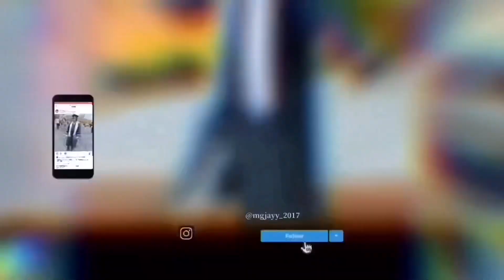First Time Listening to Pentatonix-Daft Punk Medley (REACTION/REVIEW)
SoBa Love, Live Above The Influence!!